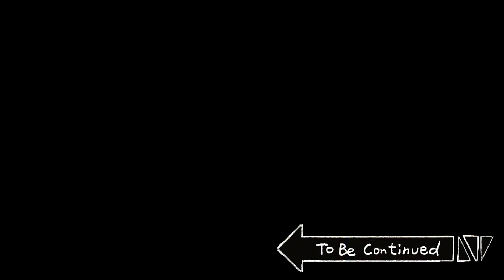[Jjaltoon Fundamentals] A Cartoon About A Whining Child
[Distribution : Big Picture Team] [Planning : B-Crispy] [Script : Jjal Taesik]